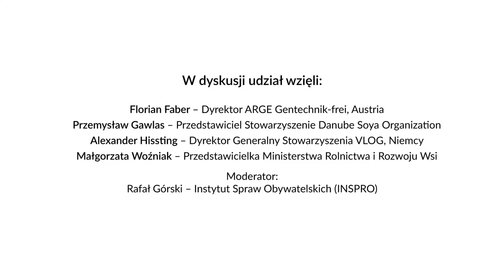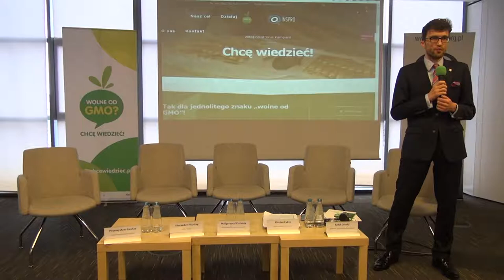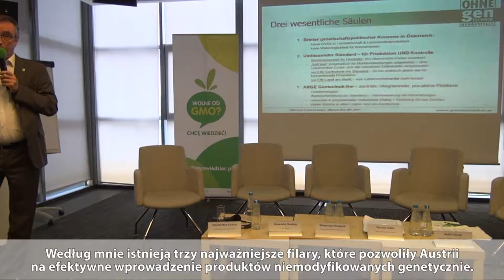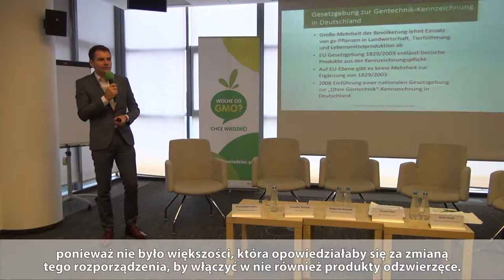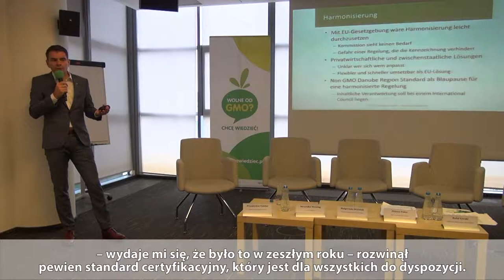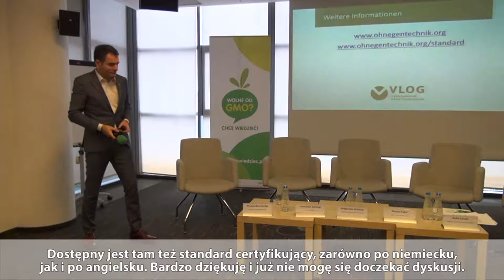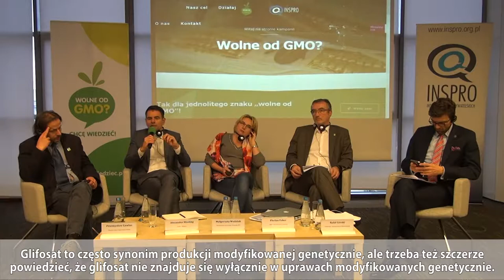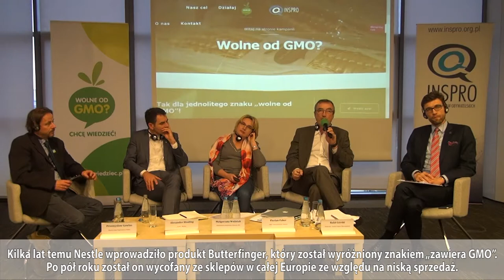Debata „Tak dla jednolitego znakowania - wolne od GMO” 28.11.2017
Debata zorganizowana przez Stowarzyszenie Ekologiczne EKO-UNIA oraz Instytut Spraw Obywatelskich (INSPRO) 28 listopada 2017 roku w Warszawie, poświęcona rozwiązaniom proponowanym w projekcie ustawy Ministerstwa Rolnictwa i Rozwoju Wsi o „oznakowaniu produktów wytworzonych bez wykorzystania organizmów genetycznie zmodyfikowanych oraz o zmianie niektórych innych ustaw”.

W dyskusji udział wzięli:
1. Florian Faber - Dyrektor Generalny ARGE Gentechnik-frei, Austria
2. Alexander Hissting - Dyrektor Generalny Stowarzyszenia VLOG, Niemcy
3. Małgorzata Woźniak - Przedstawicielka Ministerstwa Rolnictwa i Rozwoju Wsi
3. Przemysław Gawlas - Przedstawiciel Stowarzyszenie Danube Soya Organization, Polska

Debatę poprowadził: Rafał Górski - Prezes Instytutu Spraw Obywatelskich (INSPRO)

Debata została zrealizowana ze środków pozyskanych z Funduszu Inicjatyw Obywatelskich (FIO) w ramach zadania „Chcę wiedzieć - obywatele na rzecz znakowania żywności” na 2017 rok.